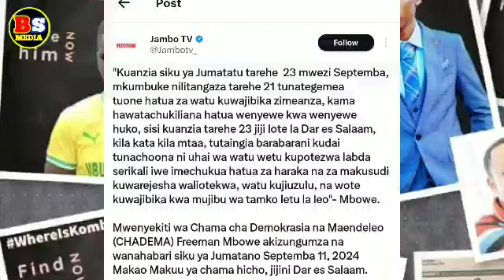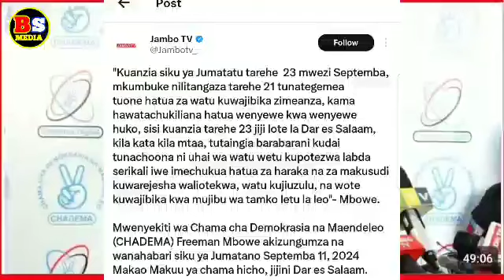KIMEUMANA MBOWE ACHARUKA ATANGAZA TAREHE YA KUFANYA MAANDAMANO DAR KISA WATU KUTEKWA